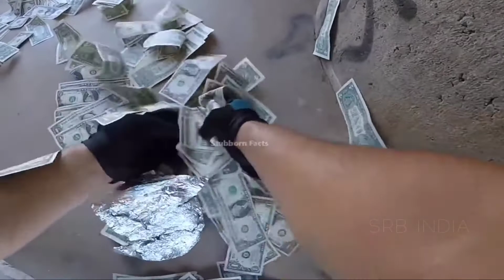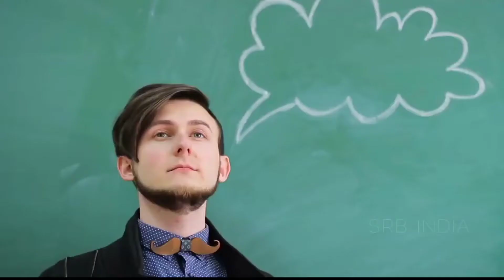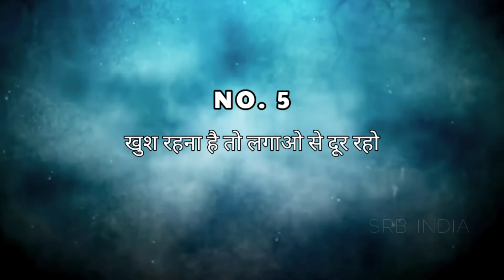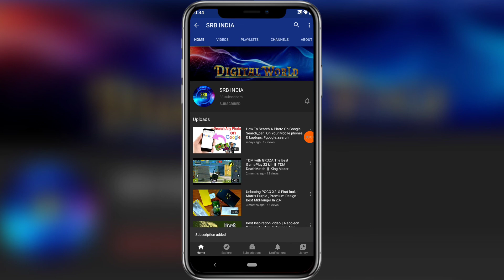Chanakya Niti - Chanakya's Five Important Advise can Change Your Life.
Chanakya has been such a great scholar of our country, whose stated things are as relevant today as they were in his time. He was a great personality who changed the course of Indian history on the strength of his scholarship, intelligence, and ability. It was Chanakya who, through his diplomacy, made ordinary Chandragupta the king of Magadha. Chanakya wrote a book called “Chanakya Niti” or “Chanakya Niti Shastra“. In which such things have been told which can give a meaningful turn to our life.

1. Never argue a fool

2. Do not tell your weakness to anyone

3. One of your faults can destroy all your qualities

4. Spend money wisely

5. Scared of slander: